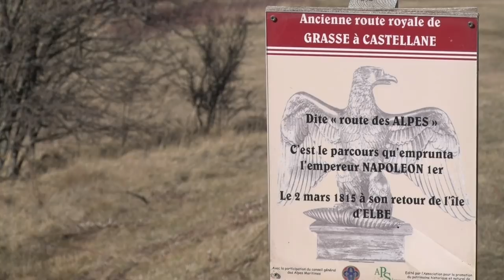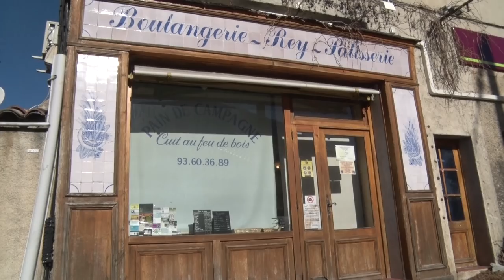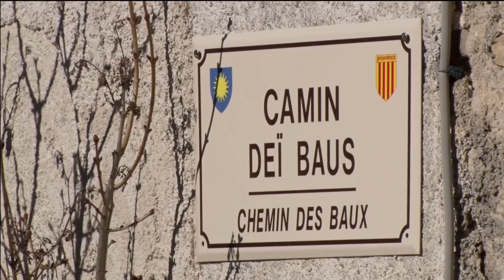Découvertes: Seranon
Situé sur une crête, à la dangereuse époque des invasions "barbares", Séranon s'est ensuite bâti dans la plaine, au pied d'une impressionnante falaise creusée par l'érosion, bien exposé plein sud, dans un site bucolique de collines boisées.Aujourd'hui le village semble jouir d'une paisible et douce quiétude. Entouré de splendides paysages qui invitent à de nombreuses promenades, Séranon reçoit chaque saison de nombreux visiteurs et offre toutes les formes d'hébergement.Si la commune vaut surtout pour ses paysages, une petite visite du village vous permettra d'apprécier un lavoir, une fontaine (datée de 1898) et un terrain de boule, typiques du Midi …Pour l'anecdote, Séranon connut un visiteur célèbre en 1815 qui fait la fierté du village : de retour d'Elbe, Napoléon y séjourna une nuit… sans dormir, car craignant pour sa vie, dit la légende !Visite des lieux avec Claude Bompar .